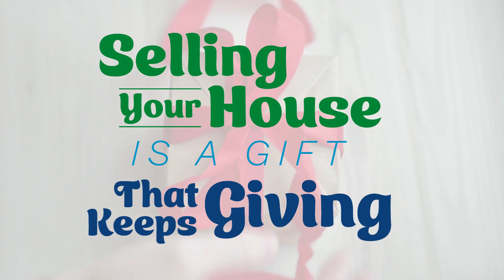Selling Your House Is a Gift that Keeps Giving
If you're thinking of selling and making a move this holiday season, remember your house could also be someone else's dream home.